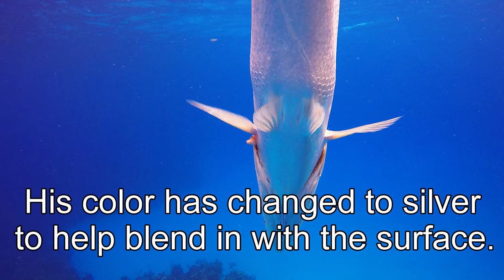Barracuda Attack (on fish) Caught on Video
Barracuda are apex predators in the waters of the Caribbean. They are ferocious hunters, designed for speed. With their mouth full of teeth that are as large and sharp as those of a big dog, they can take down almost any prey they chose. They grow to six feet in length and are capable of speeds approaching 30mph for short bursts. When full grown, there is no threat in the ocean except sharks, other barracuda and humans.

Although they are highly skilled hunters, barracuda are also opportunistic feeders and they will follow other large fish in the hope of being able to eat some leftover scraps of another's kill. They will tolerate swimmers or scuba divers and a slow and cautious approach will often create little or no reaction from a full grown barracuda.

This five foot long beast can be seen hovering, not far from a dive boat which it was using as camouflage. The barracuda can change its color to blend in with surroundings for added concealment. Its silvery appearance helped it blend in with the upper surface of the water, making it nearly invisible to fish below. The diver filming this video had no idea that he was about to capture the monster explode toward an unsuspecting parrot fish fifty feet down.

A dark colored fish can be seen below as he moves slowly from one coral head to another. He also does not understand the danger fifty feet above. The barracuda flashes his tail and begins an acceleration that takes him to top speed in only a second. He has full intentions of ambushing his dinner from above and pinning it in the sand. He can crush the 12 inch fish in his jaws and swallow him whole. Miraculously, the parrotfish senses the impending attack and he also accelerates toward the coral head behind. The barracuda changes his angle and tries to intercept. The fish below barely escapes as he reaches cover in the nick of time. The barracuda turns away but he will return to his spot above and resume his hunting. Although this particular parrotfish will live another day, there will be some other fish that becomes a meal. The barracuda will catch a fish more frequently than he misses.

Although barracuda occasionally bite humans in cases of mistaken identity, they do not intentionally attack people.

To be able to witness such behaviour was a rare opportunity, but to have the camera pointed in the proper direction and actually record in this case it was sheer luck.